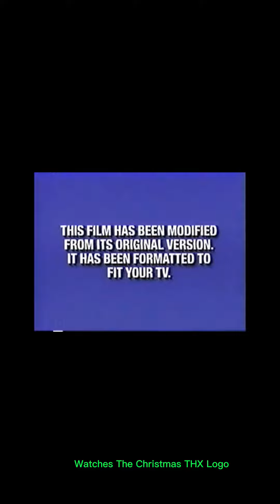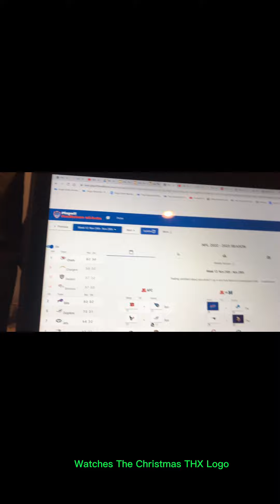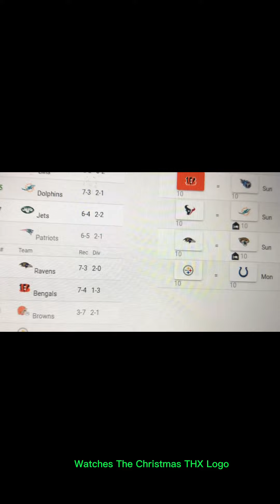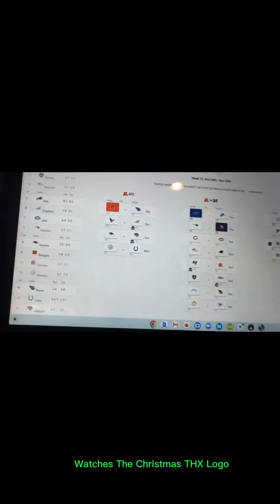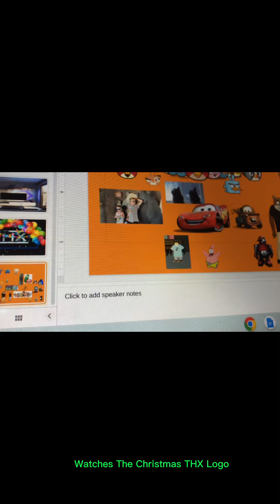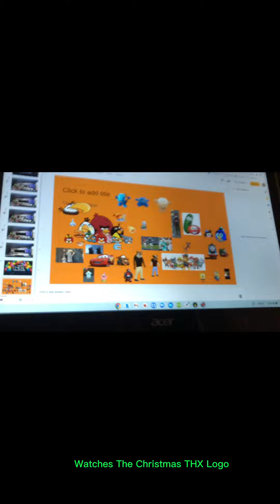NFL Picks With Mylo and Barry Week 12